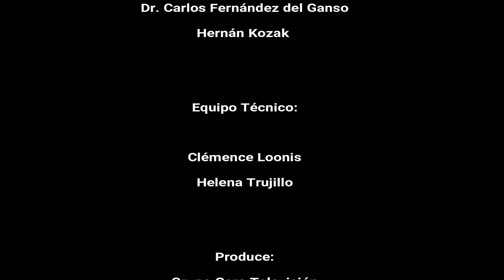7. EL FÚTBOL AL DIVÁN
11 de  Enero 2018
Los jueves a las 21 horas en Grupo Cero Televisión